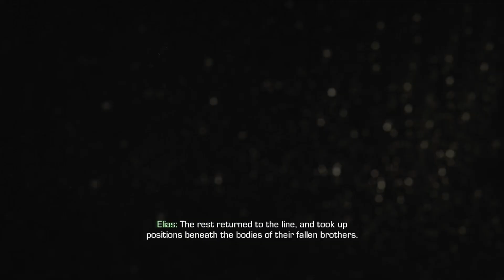Call of Duty: Ghosts - Mission 1 "Ghost Stories" - Hardened difficulty walkthrough - ODIN strike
Video walkthrough for Mission 1 "Ghost Stories" from Call of Duty: Ghosts (2013).

In the distant future, U.S. Army captain Elias Walker recounts to his teenage sons Hesh and Logan about the legend surrounding an elite Special Forces unit called 'Ghosts'. Meanwhile, in space, enemy forces hijack the American Orbital Defense Initiative (ODIN), an orbital superweapon. U.S. Air Force astronauts Baker and Mosley must find a way to stop the missiles from striking U.S. cities, while Hesh and Logan must escape their San Diego home from the incoming barrage.

Gameplay set to Hardened difficulty mode. Footage captured on Xbox 360.